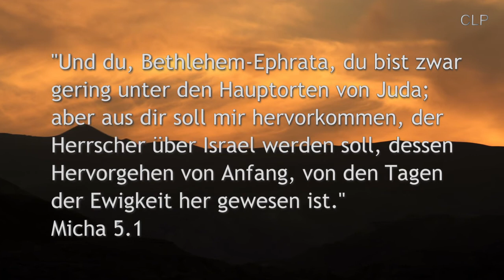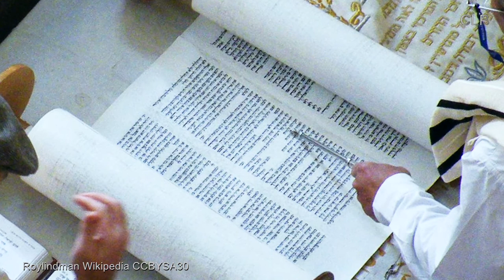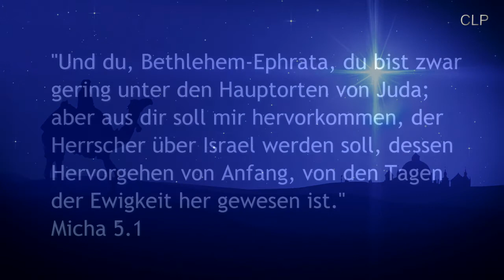Uraltes Rätsel gelöst! Der Prophet Micha und seine Voraussage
Der jüdische Prophet Micha prophezeite eine rätselhafte Voraussage, welche sich nach 700 Jahren erfüllt hat.

"Und du, Bethlehem-Ephrata, du bist zwar gering unter den Hauptorten von Juda; aber aus dir soll mir hervorkommen, der Herrscher über Israel werden soll, dessen Hervorgehen von Anfang, von den Tagen der Ewigkeit her gewesen ist."
Micha 5:1

Gelehrte suchen den neuen König: Matthäus 2,1-12
1 Jesus wurde in Bethlehem geboren, einer kleinen Stadt in Judäa. Herodes war damals König. In dieser Zeit kamen einige Sternforscher aus dem Orient nach Jerusalem und erkundigten sich: 2 «Wo ist der neugeborene König der Juden? Wir haben seinen Stern aufgehen sehen und sind hierher gekommen, um ihn anzubeten.»
3 König Herodes war bestürzt, und nicht nur er, sondern alle Einwohner Jerusalems.
4 Er rief die führenden Priester und Schriftgelehrten zusammen und fragte sie: «Wo soll dieser neue König geboren werden?»
5 Sie antworteten ihm: «Im Buch des Propheten Micha heisst es:
6 'Bethlehem, du bist keineswegs die unbedeutendste Stadt im Land Judäa. Denn aus dir kommt der Mann, der mein Volk Israel führen wird.'»
7 Da rief Herodes die Sternforscher heimlich zu sich und fragte sie, wann sie zum ersten Mal den Stern gesehen hätten. Anschliessend schickte er sie mit diesem Befehl nach Bethlehem:
8 «Sucht nach dem Kind, und gebt mir Nachricht, wenn ihr es gefunden habt. Ich will dann auch hingehen und ihm Ehre erweisen.» 9 Nach diesem Gespräch gingen die Sternforscher nach Bethlehem. Und das Unglaubliche geschah: Der Stern, den sie im Osten gesehen hatten, führte sie. Er blieb über dem Haus stehen, in dem das Kind war.
10 Da kannte ihre Freude keine Grenzen.
11 Sie gingen in das Haus, wo sie das Kind mit seiner Mutter Maria fanden, knieten vor ihm nieder und beteten es an. Dann packten sie ihre Schätze aus und beschenkten das Kind mit Gold, Weihrauch und Myrrhe.
12 Im Traum befahl ihnen Gott, nicht mehr zu Herodes zurückzugehen. Deshalb wählten sie für ihre Heimreise einen anderen Weg.